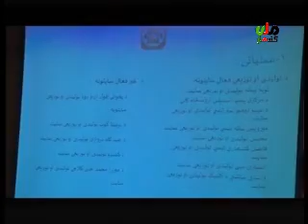Kandahar Mili Television News 30 March 2018